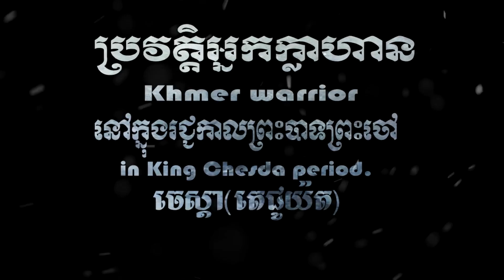អ្នកក្លាហានខ្មែរក្នុងរជ្ជកាលព្រះបាទព្រះជ័យចេស្តា តេជោយ៉ត |Khmer warrior Decho Yort in Chesda reign.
អ្នកក្លាហានខ្មែរនៅក្នុងរជ្ជកាលព្រះបាទព្រះជ័យចេស្តា តេជោយ៉ត |Khmer warrior
Decho Yort in Chesda reign.
បញ្ជាក៉៖
-សូមអភ័យទោសទុកជាមុនបើសិនជាការអត្ថាធិប្បាយរបស់ខ្ញុំខុសរឺអានមិនត្រឹមត្រូវតាមអក្ខរាវិរុទ្ធខ្មែរត្រង់ចំនុចណាមួយនោះ.
-ហើយក៏សូមអភ័យទោសដល់ម្ចាស់សៀវភៅនេះផងដែរ ដែលយើងខ្ញុំពុំបានសុំការអនុញ្ញាតពីអស់លោកអ្នកទុកជាមុន ដោយបានយកអត្ថបទរបស់អ្នកចេញពីក្នុងសៀវភៅខាងលើនេះ មកធ្វើជាវិដេអូ  ក្នុងគោលបំណងចង់ជួយផ្សព្វផ្សាយសៀវភៅមាសដែលមិនអាចកាត់ថ្លៃបានរបស់អ្នកនេះបន្តដល់បងប្អូនខ្មែរយើងដ៏ទៃទៀត ដែលពួកគាត់តែងតែមមាញឹកនឹងការប្រកបរបរកសុីចិញ្ចឹមជីវិតប្រចាំថ្ងៃ រីអ្នកធ្វើការងារក្តី ដែលពួកគាត់ទំាងអស់គ្នានោះ ពុំសូវមានពេលវេលាគ្រប់គ្រាន់ក្នុងការអានសៀវភៅនោះទេ ដើម្បីអោយពួកគាត់បានស្តាប់តាមរយះការអត្ថាធិប្បាយនេះពីអត្ថន័យខ្លឺមសារនៅក្នុងសៀវភៅមាសមួយនេះ ប្រយោជន៌អោយពួកគាត់បានស្តាប់និងបានដឹងនូវប្រវត្តិសាស្រ្តរបស់ខ្មែរយើង ដែលមិនអាចកាត់ថ្លៃបាន។ បើគួរពុំគួរ សូមអភ័យទោសផង។
.សូមអរគុណ​.